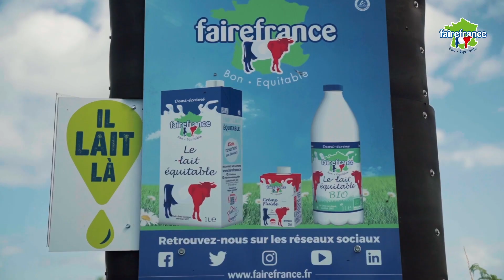Patrick et Tristan, associés FaireFrance le lait équitable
Découvrez les témoignages de Patrick et son fils Tristan, associés FaireFrance le lait équitable !